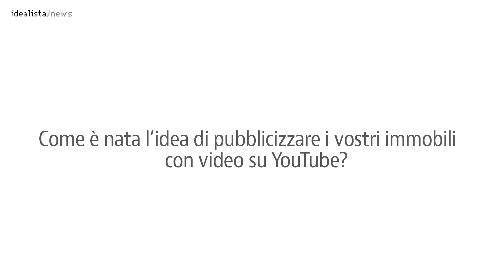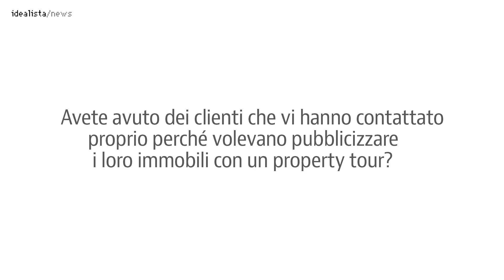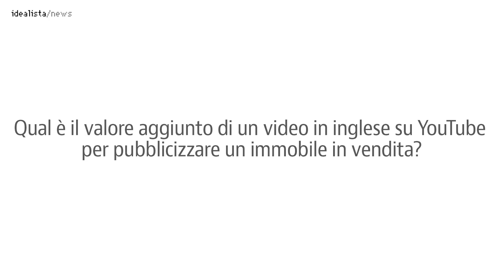Come vendere case con video tour online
Danilo Romolini, sales manager di Romolini Immobiliare - Christie’s Internatonal Real Estate, ha portato in Italia un nuovo modo di vendere immobili con video tour online, facendo di se stesso e delle proprietà in vendita delle vere e proprie star di Youtube